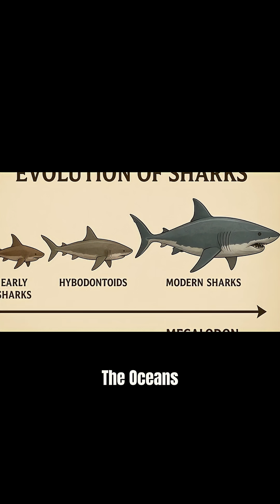The Terrifying Beasts That Ruled the Prehistoric Oceans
The Real Monsters That Made Megalodon Look Small

Forget Megalodon: These Ancient Predators Were Far Worse

The Deadliest Sea Creatures You’ve Never Heard Of

Prehistoric Ocean Predators That Shouldn’t Have Existed

The Apex Monsters That Dominated Before Sharks

When Oceans Were Ruled by Giants (Not Megalodon)

Liopleurodon, Kronosaurus & the True Kings of the Seas

The Ocean’s Forgotten Super Predators

Prehistoric Beasts That Redefined Terror in the DeepWhat if everything we thought about the ocean’s deadliest predator was wrong? For decades, Megalodon has dominated our imagination—but the truth is far more terrifying. In this full-length documentary, we explore the real monsters that ruled Earth’s ancient oceans: Kronosaurus, Liopleurodon, Tylosaurus, Mosasaurus hoffmanni, Pliosaurus funkei, Thalassomedon, Xiphactinus, and Dakosaurus.

These were not just big predators—they were strategic, intelligent, and perfectly evolved killing machines. From Liopleurodon’s bone-crushing jaws to Mosasaurus’s reign of terror across coastal seas, these beasts made the Megalodon look like a minnow in comparison.

🌊 Dive deep into a world where survival meant outrunning predators bigger than buses, where rivalries shaped evolution, and where some creatures were so bizarre they “shouldn’t have existed.”

If you’re fascinated by prehistoric life, dinosaurs, ancient oceans, and apex predators, this documentary reveals the terrifying truth about the creatures that truly ruled the seas.

ancient sea monsters

prehistoric giant creatures

terrifying extinct animals

creatures that shouldn’t exist

terrifying ocean predators

most terrifying dinosaurs

prehistoric creatures documentary

extinct monsters explained

deep sea terrifying creatures

prehistoric beasts

giant creatures

sea monsters

extinct animals

terrifying creatures

ancient predators

ocean monsters

monstrous animals

forgotten creatures

mysterious beasts